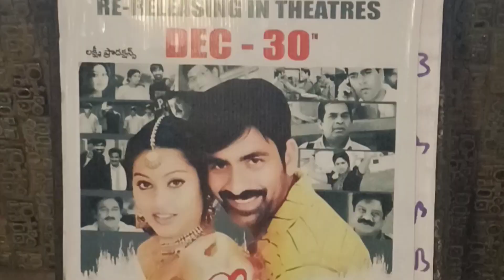Venky movie re release 🔥🔥🔥🥵💯 Jan 1st 2024 Sangam Sarat theatre 🎭 20 years Visakhapatnam 📍👍